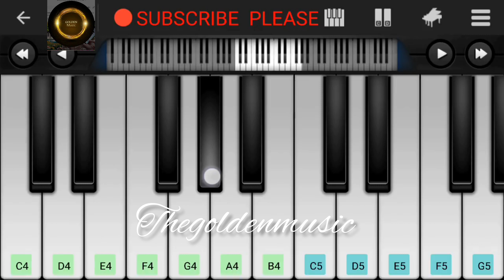jeeta tha jiske liye// ( sad) mobile piano tutorial 🎹// thegoldenmusic